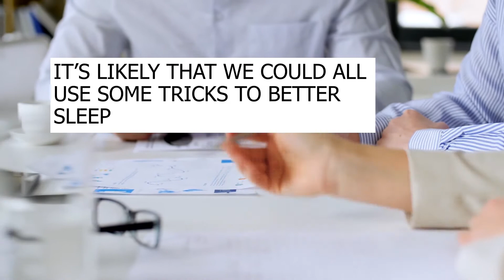Can't Sleep? Fall Asleep in 2 Minutes OR LESS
Does your mind continue to race once you lay down? Are you having a hard time falling asleep each night? Restful sleep is an important factor to our overall health.

If you are one of these millions of people that have trouble with sleep or you just want to go to sleep faster, keep watching to learn three new tricks. Watch out! Two are designed by the military!

Join the BETTER SLEEP Gang!

Watch to learn ways to get Better Sleep!